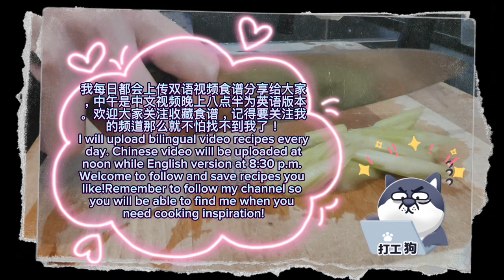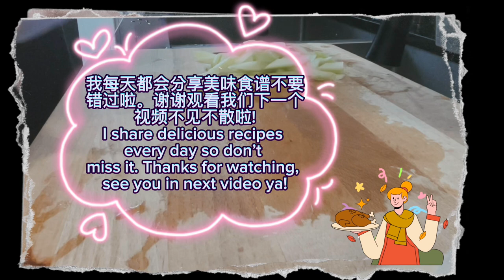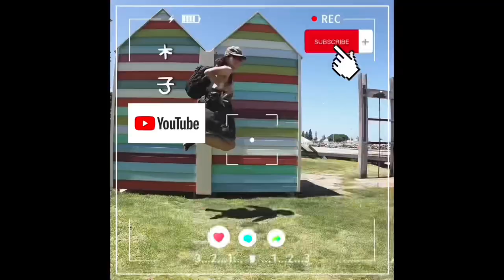【ASMR】 Save this Shredded Squid Fry Celery recipe, it’s yummy!